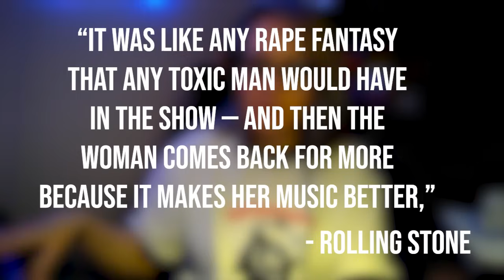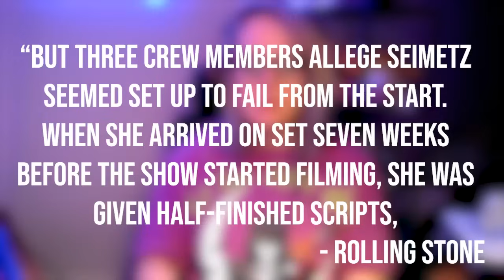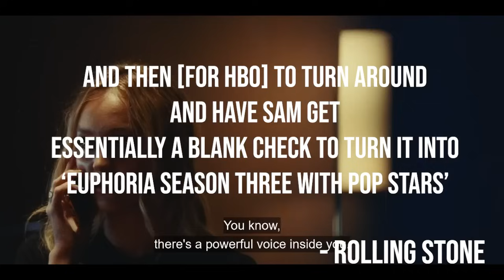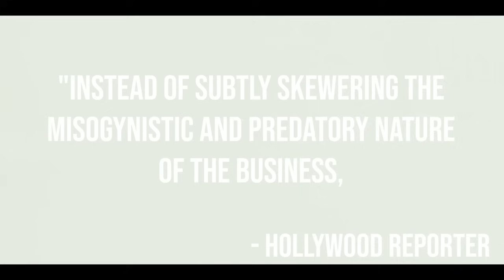The Idol: An Autopsy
This video got demonetised before it even went live. I hope it shows up in search results :(

00:00 Living through The Idol
11:14 Episode One: the Star
25:24 Episode Two: the Cult
35:06 Episode Three: the Mother
44:36 Episode Four: the Downfall
52:23 Episode Five: the Betrayal
57:41 The Conclusion